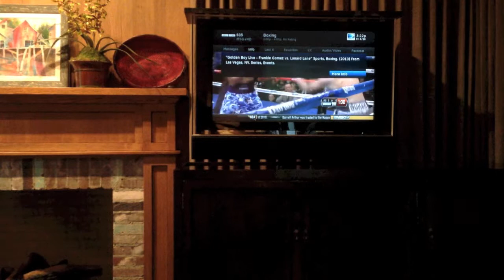Chief Mfg CM2L40 Motorized Tv Lift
Design Engineering Group installation featuring the Chief Manufacturing CM2L40 motorized  tv lift. Unit has multiple control options and is designed for use inside of custom cabinet work.